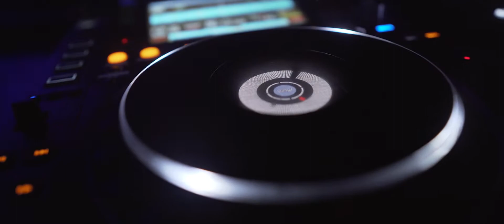Prozak 2.0 / Krakow Live Festival AfterParty - Relacja Video